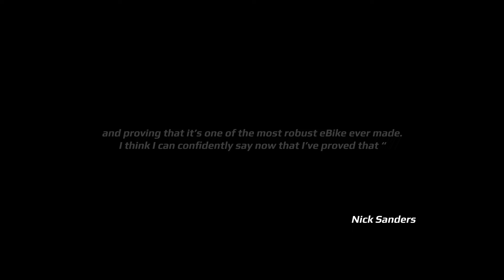Nick Sanders eBike World Tour with Yamaha WABASH RT: Episode 5 - The complete journey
After more than 30,000 kilometers, @nicksanderscinema  completed his journey around the world.

9 months of countless adventures riding his Yamaha's WABASH RT eBike, pedaling through 25 countries and discovering many different cultures in every corner.

"A journey about stories" - Rewind the tape of Nick's incredible Globe-wandering!

00:48 The Netherlands
01:13 Germany
01:28 Switzerland
01:39 Italy
01:52 Greece
02:34 Jordan
03:21 Saudi Arabia
03:54 India
04:25 Nepal
04:37 Thailand
04:53 Laos
05:10 Vietnam
05:18 Malaysia
05:38 Australia
06:12 Japan
06:34 New Zealand
06:43 USA
07:37 Portugal
07:46 Spain
07:52 France
08:10 The Netherlands and YME!